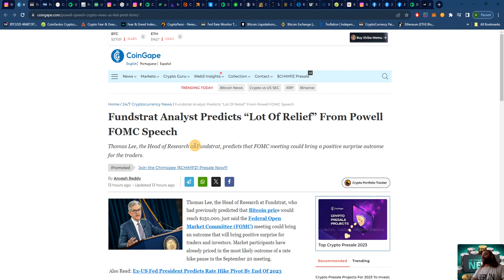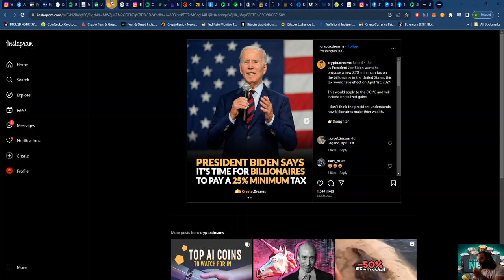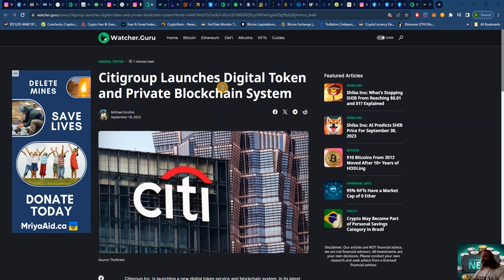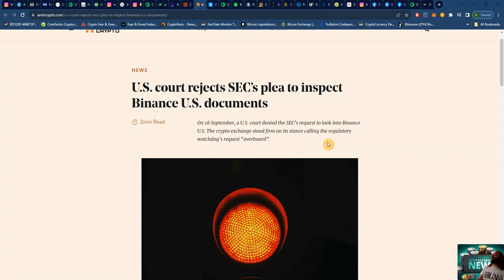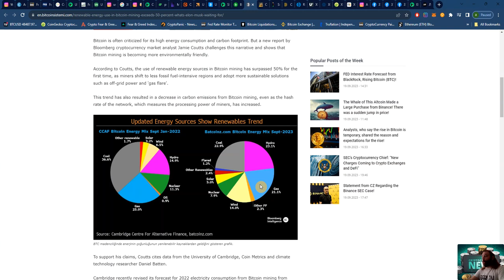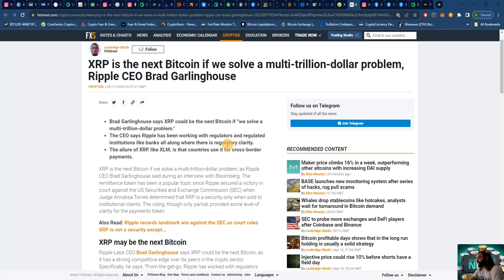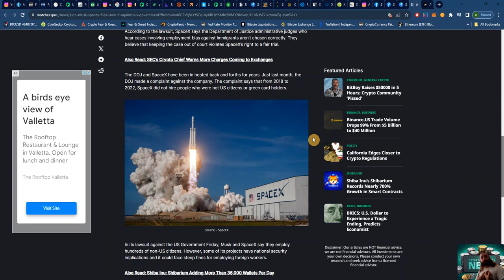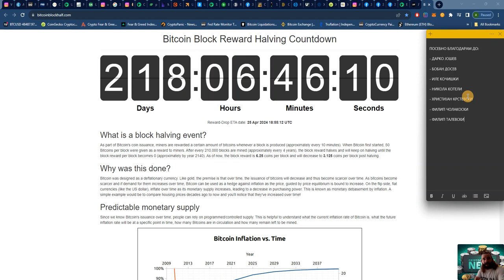Гемиџија Крипто Вести 20.09.2023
За Вас, ги агрегираме и одвојуваме најбитните вести и случувања од Крипто секторот и ги обработуваме напоредно со сите светски економски и правни случувања со цел да ви дадеме целосна слика на моменталната пазарна ситуација. Сватете го овој сегмент како фундаментална анализа на пазарите преку обработка на најновите вести...

BTC
3F1YGWnKdSjPWqt9YNBpdtg2mYpodezhq8

ETH
0x6dd848feb9804d86beacb8a3cdf8d20ed9fe6353

ADA
addr1q83q3uq2jfy3ca4xcfy9mr3j5vqry487vwqwayau29hqvcxjmcyu4ukqy0hzuk35cz97dt3snx93dehhc8pm2z85s7lqn3uqn6

DOT
15dCx5mn1hFG6rJ26SACzH72LqwaVhZ3FSza8bFzFjjoBbDR

XRP
rhtibE7qNF6t7PbmtCTkTgDa3yrBL6bmeh

Крипто Гемиџија